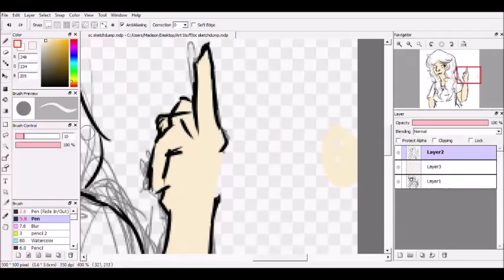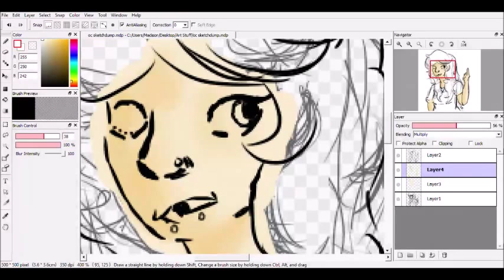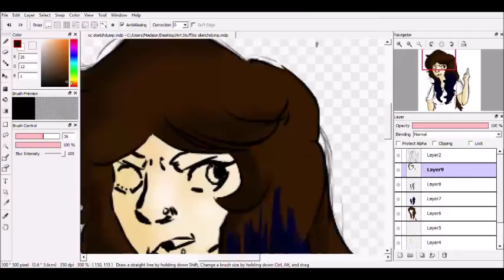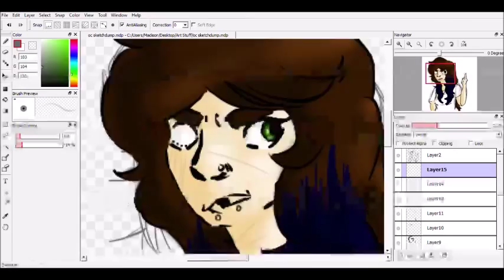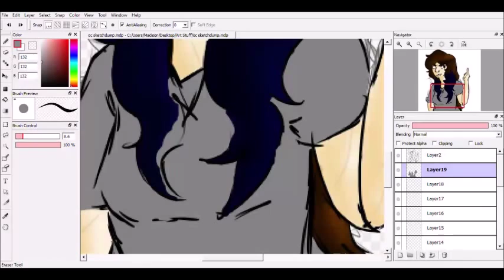Storm Speedpaint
I finally drew something for the first time in 87 years.

Storm belongs to me!